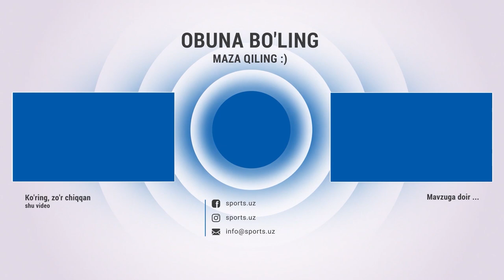Murodjon Akhmadaliev – Riosuke Iwasa, Israil Madrimov, Shakhram Giyasov Face to face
Bizga qo‘shiling:
Murodjon Akhmadaliev – Riosuke Iwasa, Israil Madrimov, Shakhram Giyasov ko'z urishtirish marosimi